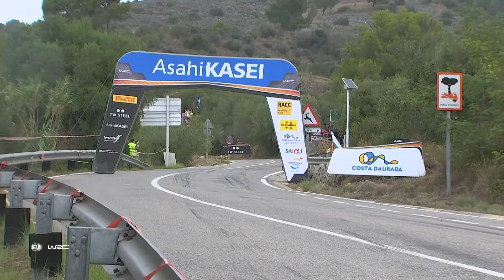Kajetan Kajetanowicz i Maciej Szczepaniak - WRC Rajd Katalonii 2022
Przejazdy załogi Kajetan Kajetanowicz i Maciej Szczepaniak podczas WRC Rajdu Katalonii 2022.